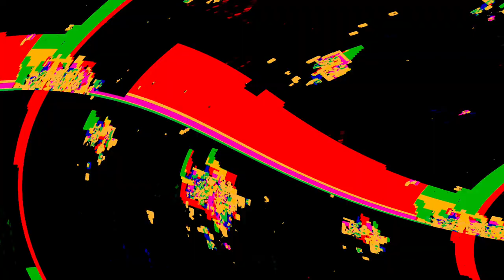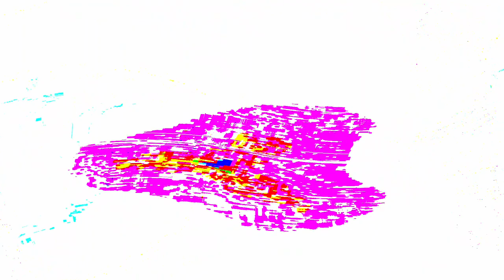[EPILEPSY WARNING] Movie 24 05 09 02h43m23s